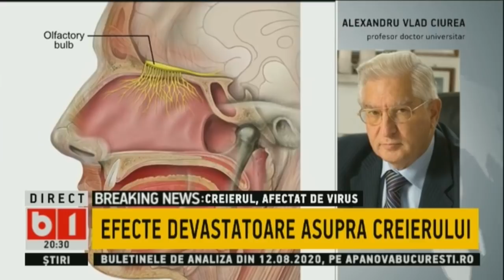STIRI & TALK CU TUDOR MUSAT. OFITER OPERATIV: NU AM FOST LASATI SA NE ATINGEM DE PESTII MARI.13AUG20